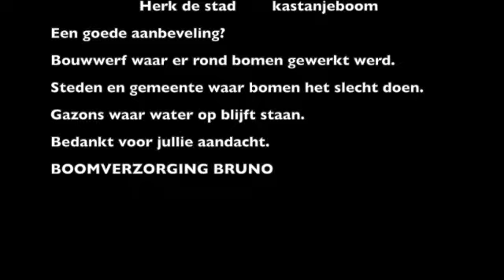5minuten SD 480p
Mijn 5 minuten presentatie voor BNI